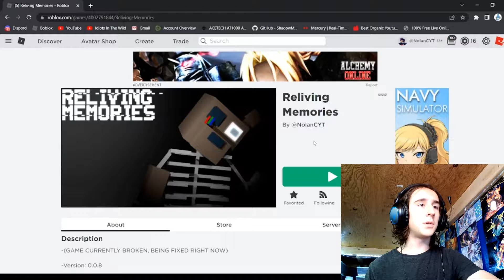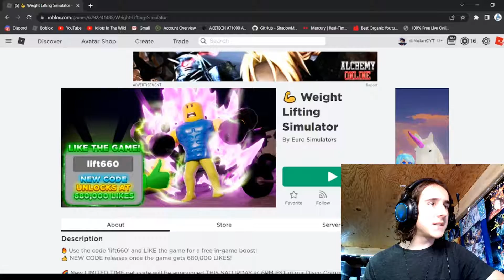ROBLOX RANDOM SIMULATORS